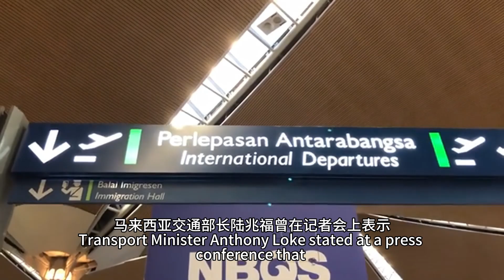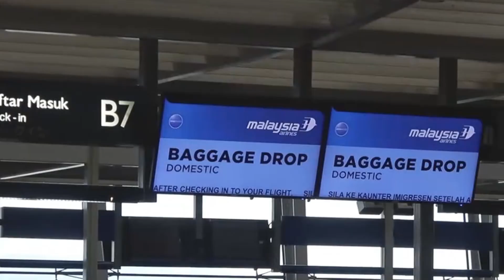Malaysia Introduces New Rule, Full Refund for Flights Delayed Over 5 Hours